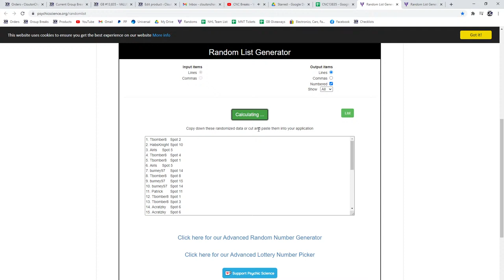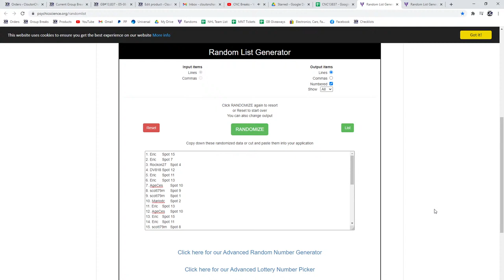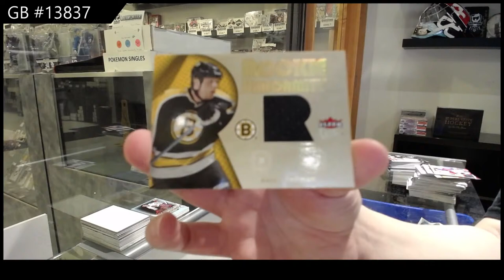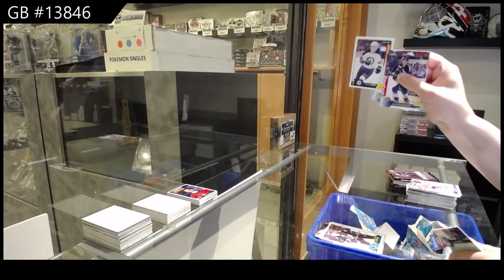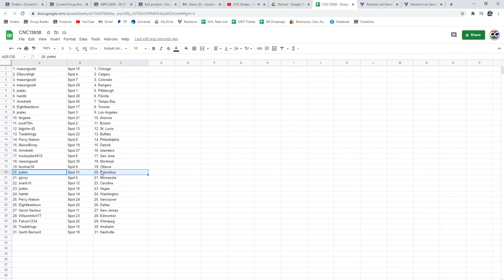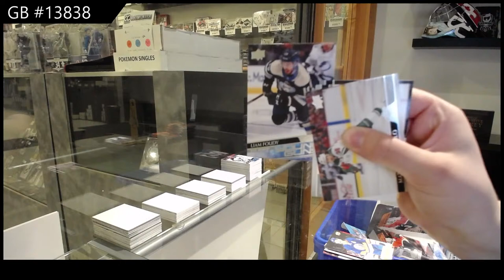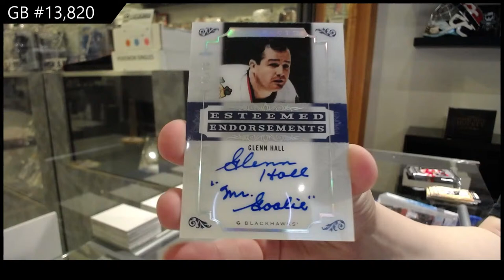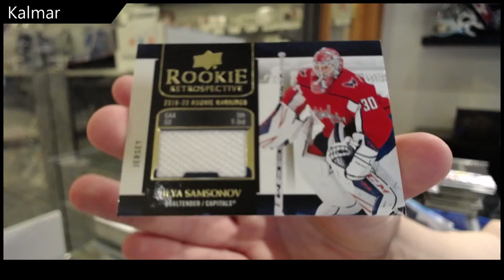CNC Breaks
We are located in Kitchener, Ontario Canada at:

645 Victoria St. N Unit 2
Behind Natural Sound
Kitchener, ON
N2H 5G3